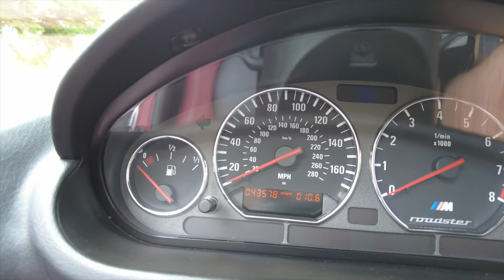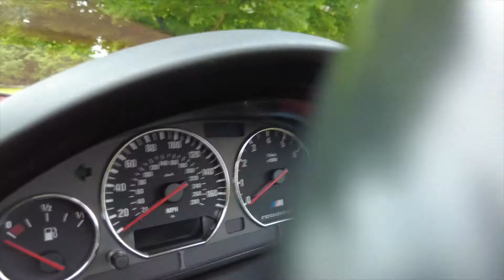1998 BMW Z3M Interior Review